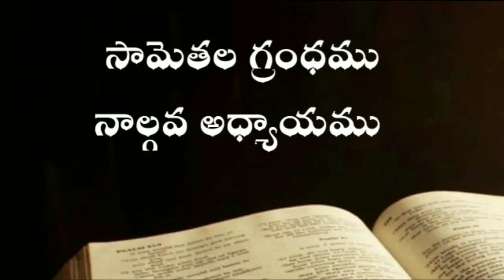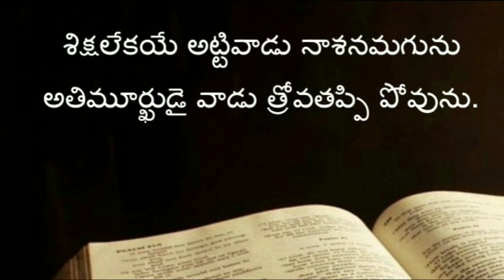Proverbs 1-5 chapters ( సామెతలు ) The holy bible audio in telugu